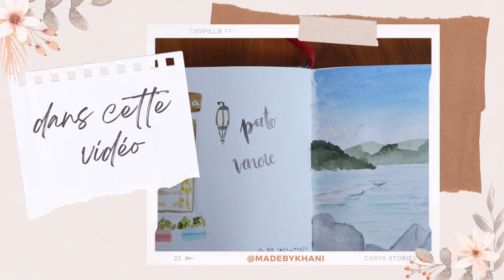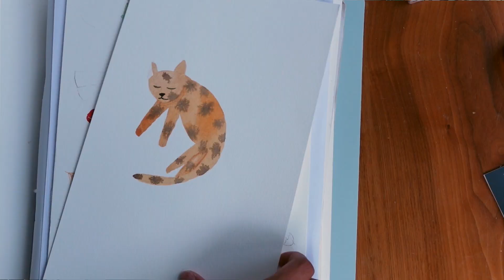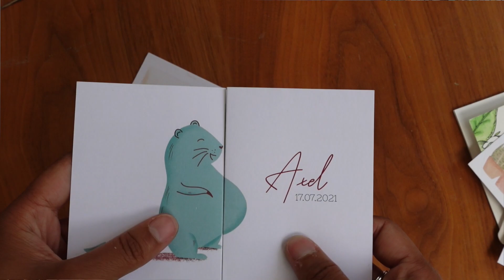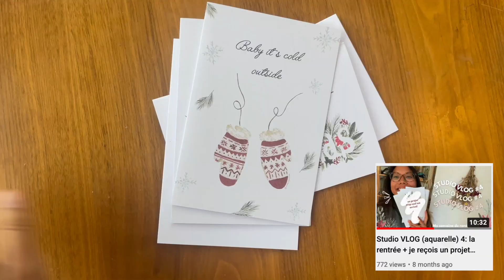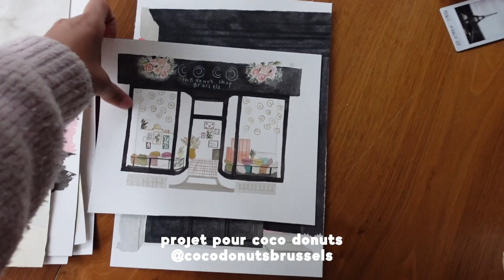BILAN AQUARELLE #2: VIVRE DE L'AQUARELLE DEPUIS 2 ANS?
🎨 Pour plus de tutos, un atelier en ligne par mois et des inspirations exclusives

🎨 Matériel utilisé
♡ Papier: Canson XL Aquarelle
♡ Aquarelle: Winsor and Newton Cotman
♡ Pinceaux: Princeton Neptune #6

🎵 Vous avez entendu la nouvelle intro badass? 🔥
Merci à Tiago pour le son d'intro et d'outro!